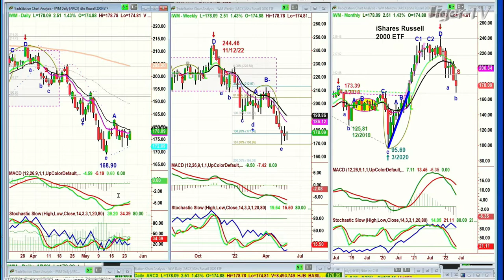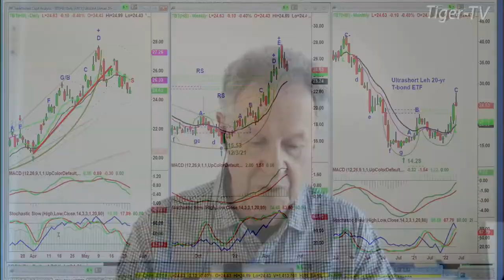May 25th, 11AM ET Market Update on TFNN - 2022